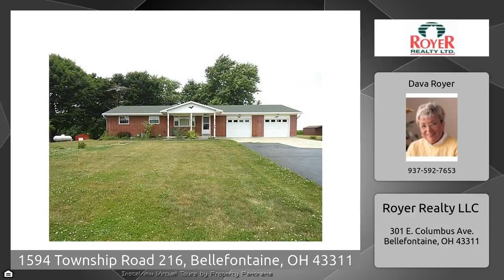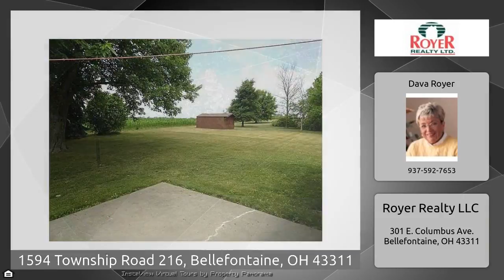1594 Township Road 216, Bellefontaine, OH 43311